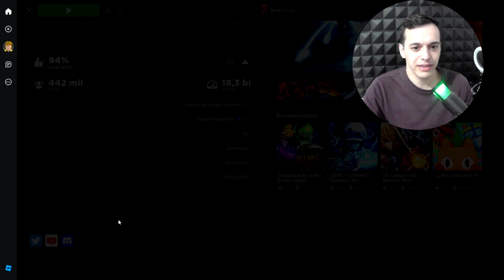TESTEI O BUG DE PEGAR 2 MISSOES AO MESMO TEMPO NO BLOX FRUITS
novos bugs do blox fruits, vou testar varios bugs do blox fruits, bugs de pegar 2 missoes ao mesmo tempo no blox fruis, esse bug te da muita mastria no blox fruits, esse bug te da muita experiencia no blox fruits, esse bug te da muito dinheiro no blox fruits, são os novos bugs do blox fruits 2023, bugs que te ajudam a upar no blox fruits, bugs pra upar rapido no blox fruits